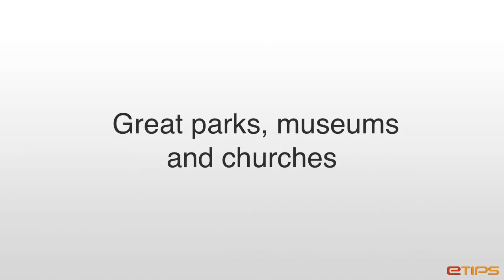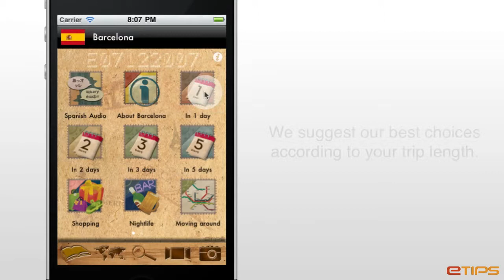Barcelona - España - Spain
Discover Barcelona, Spain with eTips.

All the magic in one simple device.

Experience the best travel companion and get the augmented reality show your way around Barcelona.

SPECIAL FEATURES

★ AUGMENTED REALITY
★ STOP CARRYING BOOK GUIDES!!!
★ 100% OFFLINE TRAVEL GUIDE
★ OFFLINE METRO MAP
★ ZOOMABLE 100% REGIONAL OFFLINE MAPS
★ PICS GALLERY
★ LOCAL AUDIO
★ GPS CAPABLE
★ INTERACTIVE POINTS OF INTEREST on the maps showing public bus stops, restaurants, pubs, hotels, hospitals, museums, theatres, and many others.
★ DAILY BASED ITINERARIES
★ BUDGET BASED HOTELS & RESTAURANTS
★ WHERE, WHAT & HOW TO SHOP
★ NIGHTLIFE ACTIVITIES
★ CITY TIPS, MOVING AROUND, COMMUTING
★ SAFETY TIPS

PRODUCT DESCRIPTION

Stop carrying heavy city tours guide in your pocket. TRAVEL LIGHT!!!

With Etips Travel Guides you have a full city guide in your iPad.

This tourist guide is built to be used offline.

After many requests, we bring to you your own steps with a GPS feature. Do not get lost, just take a look where you are standed.

It is a very practical city guide since it is designed to be used by itineraries. There are 4 different itineraries for the city depending on the duration of your journey. We also provide tips and advices to travelers, how to get into the city, how to move around, where to shop, where to go at night, most popular places, safety tips, etc...

Etips Travel Guide provides you with interactive zoomable OFFLINE MAPS (x6 zoom + GPS capable) of the region showing the attractions, public bus stops, restaurants, pubs, hotels, hospitals and many other useful points of interest. You cannot get lost!. With this guide, you will not only visit the city but also move around its region.

Tourist info for must see attractions such as Catalunya Square, The Ramblas, Catalan Music Palace, Cathedral, Cathedral Square, Gothic Quarter, Sagrada Familia, Batlló House, Passeig de Gràcia, Boqueria Market, Sant Jaume Square, Royal Square, Wax Museum, Monument to Columbus, Church of Santa Maria del Mar, Barceloneta, among others.

The travel guide is made based on travelers advices. Unlike other city guides, we can guarantee we have already visited these places and would like to give you a fancy and practical tool to make your visit a more enjoyable one.